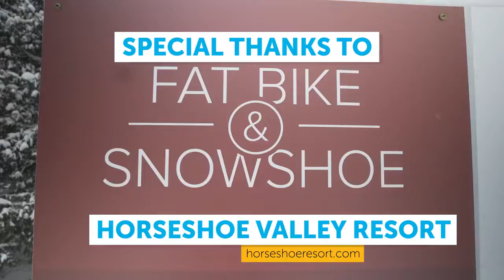Hal & Joanne of BodyBreak Try Fat Biking for the First Time